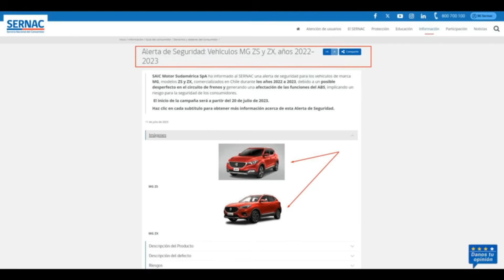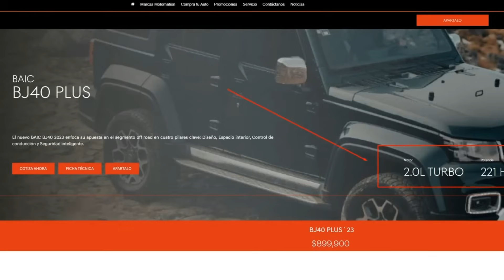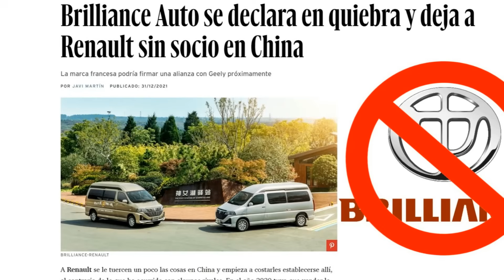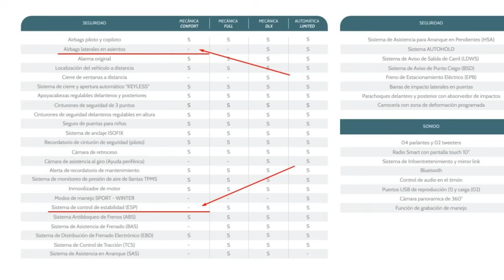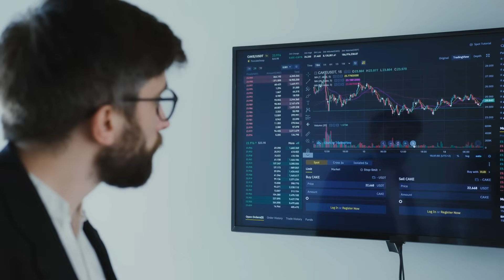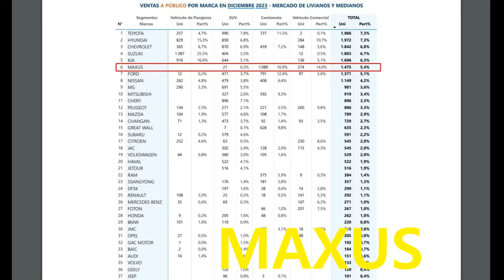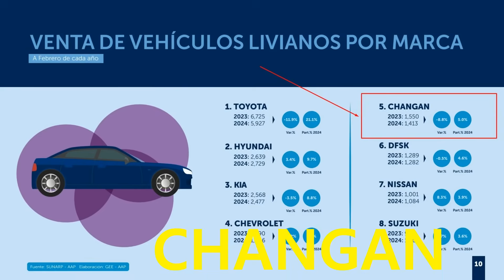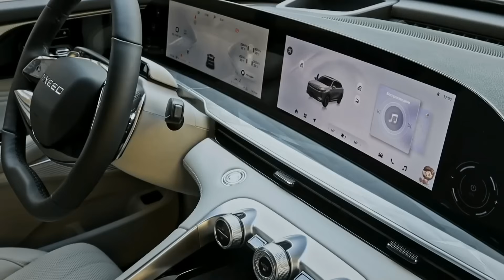Ranking de marcas CHINAS para este 2024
Éstas son las mejores y peores marcas chinas de vehículos que se venden en Latinoamérica.

0:00 INTRO
0:07 MG
1:18 VGV
1:50 BAIC
2:54 JAC
3:48 SOUEAST
4:31 SWM
5:15 KAIYI
5:50 FAW
6:30 JETOUR
7:40 ZX AUTO
8:30 BESTUNE
9:27 ORA
9:54 GEOMETRY
10:24 BYD
11:18 JMC
12:20 FOTON
13:12 DONGFENG
14:30 MAXUS
15:17 JAECOO
16:17 GAC
17:17 GREAT WALL
18:11 CHANGAN
19:27 GEELY
20:35 CHERY
22:00 HAVAL
23:17 OMODA
24:09 TANK
25:08 EXEED
26:09 VOYAH
26:43 YANGWANG